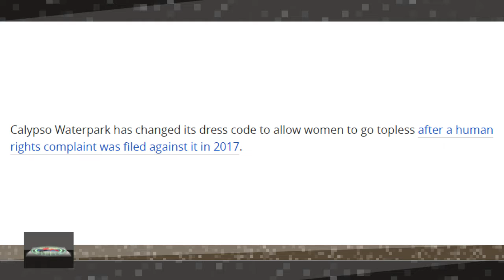அரை நிர்வாணத்திற்கு கனடா அனுமதி...